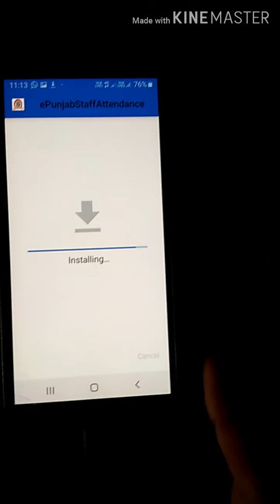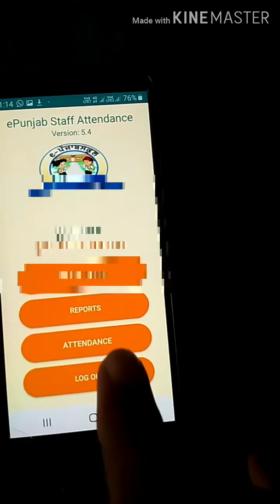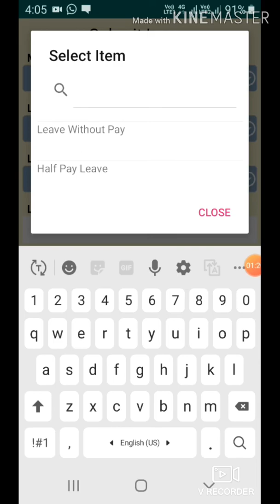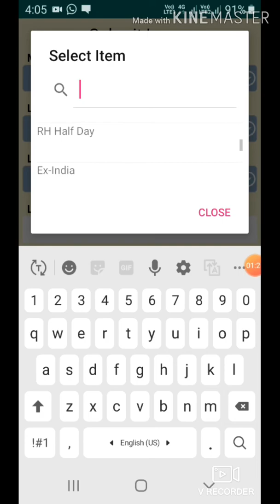how to mark biometric attendance | epunjab staff attendance | submit leave | onduty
otg settings
Samsung phones vich otg pin lgaun te automatic otg on ho jandi hai.
vivo phones vich settings vich ja ke otg manually ON krni paindi hai.

to know marking biometric attendance on tatvik
e punjab staff attendance app upper aapni biometric attendance lagauni sikho,
biometric attendance app upper leave submit krni v sikho thnx